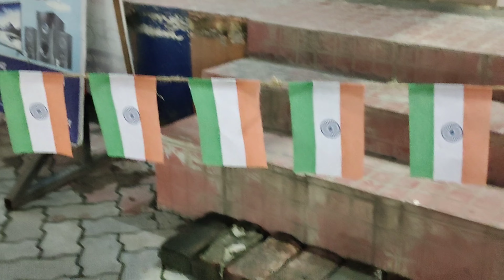15 August স্বাধীনতা দিবস 🇮🇳 দেশ স্বাধীন কিন্তু আমরা কি সত্যিই পুরোপুরি স্বাধীন হতে পেরেছি?Jai Hind🇮🇳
15 August স্বাধীনতা দিবস 🇮🇳 দেশ স্বাধীন কিন্তু আমরা কি সত্যিই পুরোপুরি স্বাধীন হতে পেরেছি?Jai Hind🇮🇳

15 August shadhinota dibosh. desh sadhin kintu amra sotti i ki sadhin hote perechhi.

Thank you so much 🇮🇳 Jai Hind